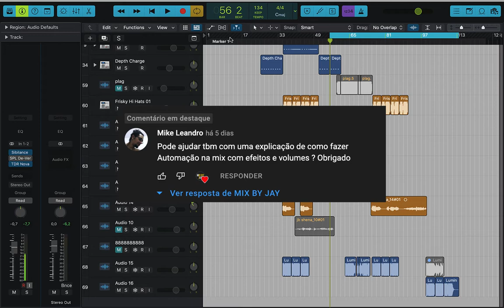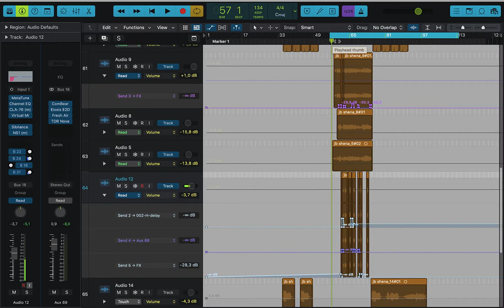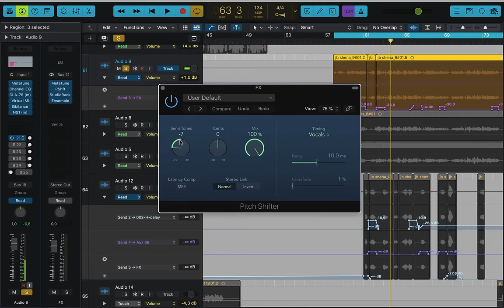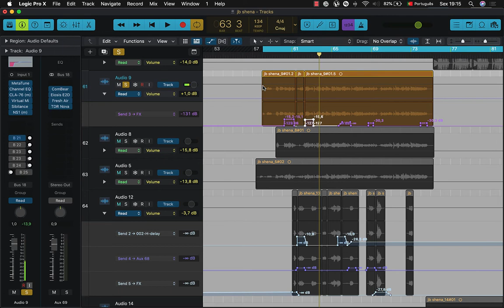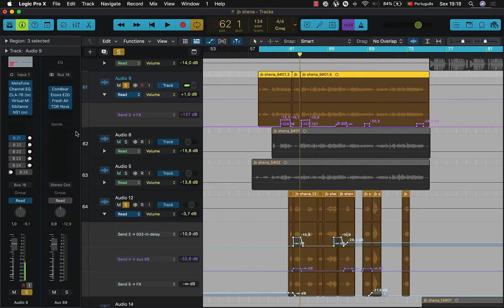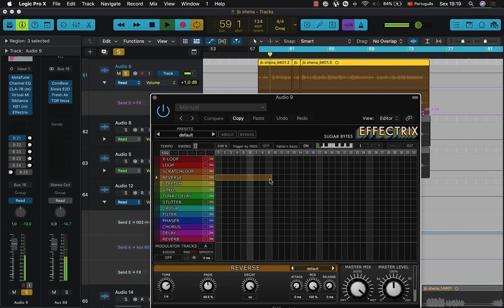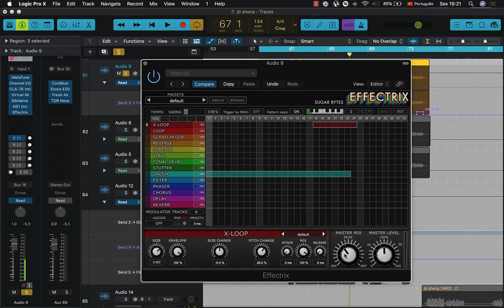AUTOMAÇÃO NA MIXAGEM - APRENDA O GRANDE SEGREDO 🤫